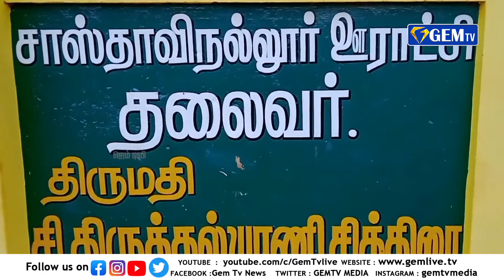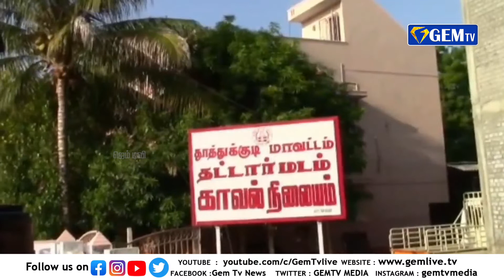சாத்தான்குளம் அருகே ஊராட்சி மன்ற தலைவி மீது காவல்துறையினர் விசாரணை | Gem Tv